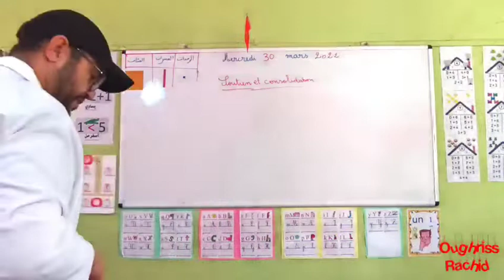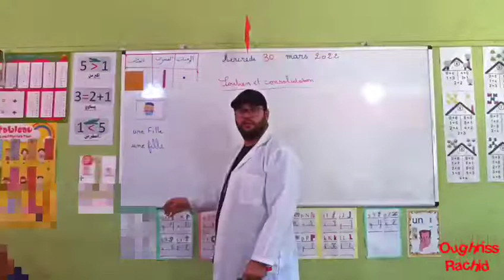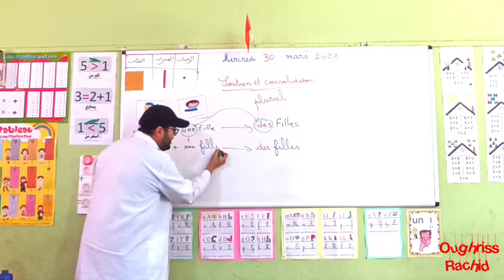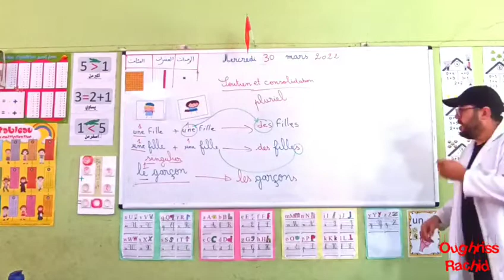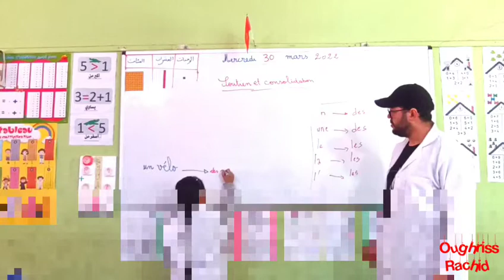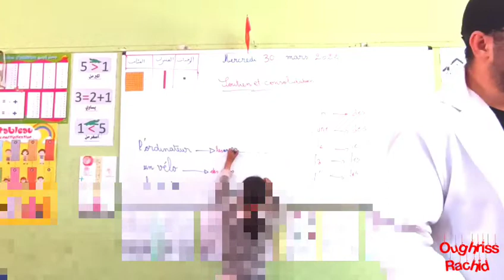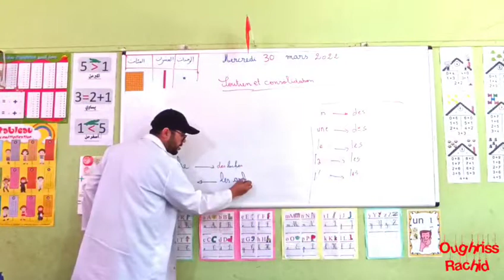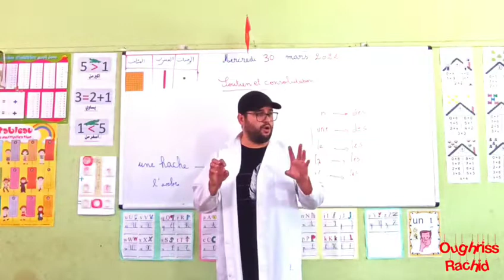le pluriel des noms pour le cp et ce1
leçon, école, éducation